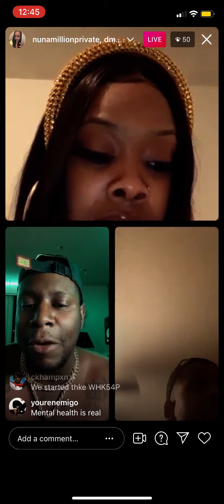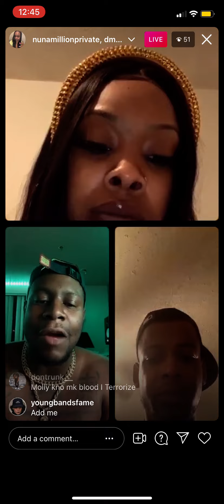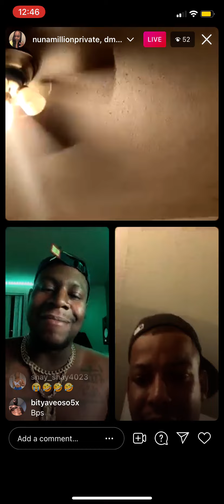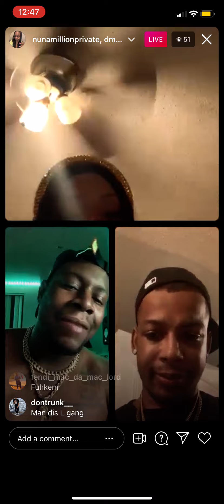Nuna lives (2 bloods talking then things go LEFT)